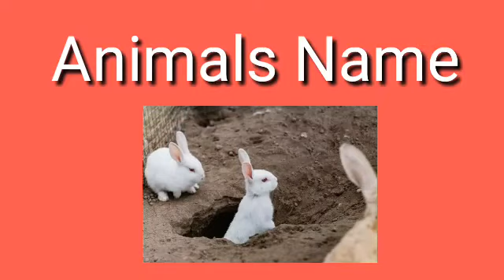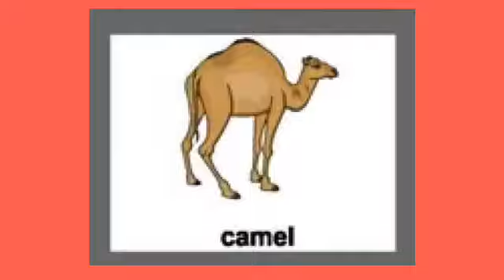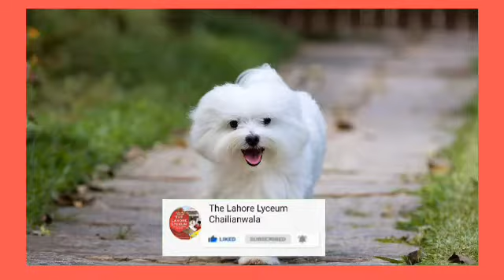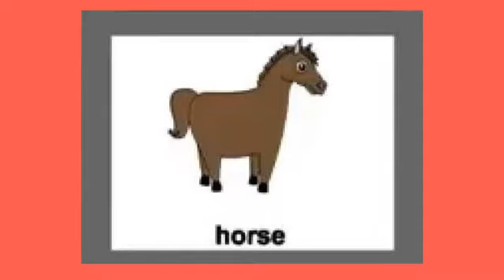Animal name songs /animals /animalsong